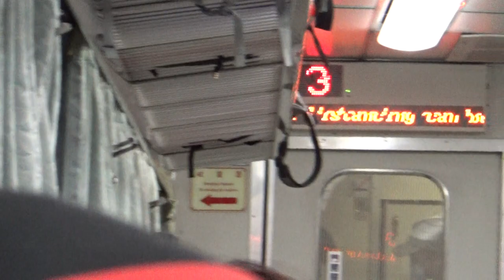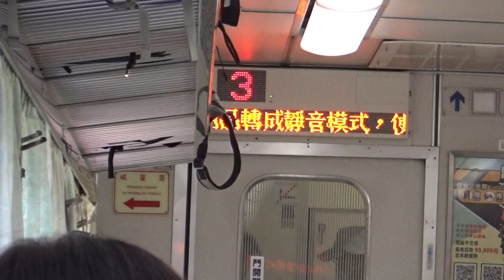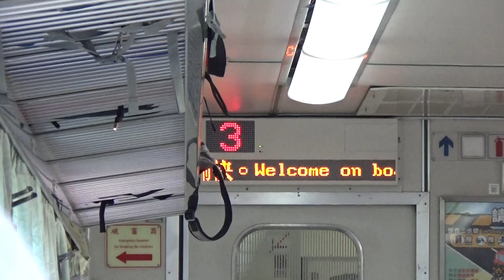|安哥生活日誌| [台灣鐵路] P.P自強號 往屏東 123次 自強號 竹南→苗栗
拍攝日期: 2021年3月20日
拍攝地點: 台鐵新竹站
拍攝路線: 台灣鐵路

由七堵 開往屏東 123次 自強號
{每日行駛}
沿途停靠:
運用編組: E1041
車況: 待發
相機型號: SONY HDR-CX405

English Description
Taiwan Railway P.P T.C Exp. To Pingtung No.123 Zhunan→Miaoli
Record Date: 3/20/2021
Record Line: Taiwan Railway
Record Station: Hsinchu
From Qidu To Pingtung No.123 T.CExp.
Train Number: 123
Vehicle Condition: Pending Status
Camera Model: SONY HDR-CX405